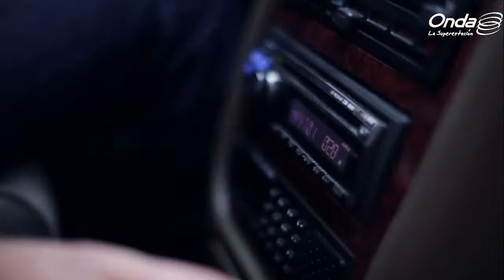Lo que debes saber de la historia real de Griselda Blanco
Shirley Radio junto a Shirley Varnagy,  sale en vivo de Lunes a Viernes de 6:00 a 9:00 am a través de nuestra señal en radio 107.9 Fm

En este video en vivo encontrarás:

PRIMERA HORA
- Timeline de noticias.
- Titulares

SEGUNDA HORA
- La historia real de Griselda Blanco
-La vida de Erika de la Vega

TERCERA HORA
-Volver a casa
-Elon Musk implanta el primer chip cerebral con Neuralink